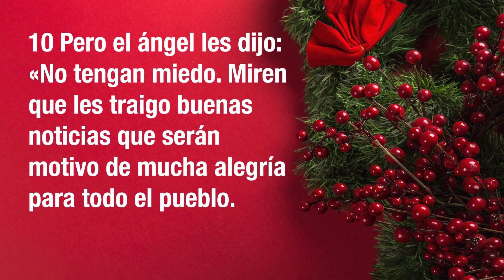Promesa del Día | Luicas 2:10-11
Empieza este nuevo día con esta promesa de Dios para ti hoy Viernes 23 de Diciembre.